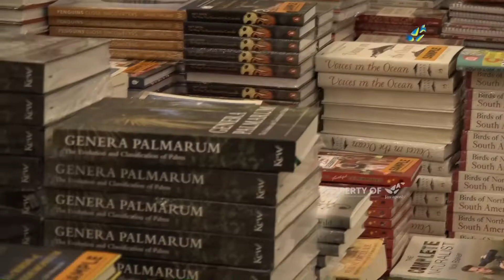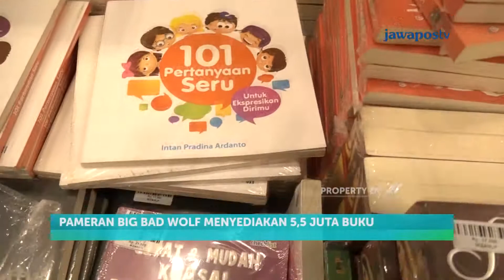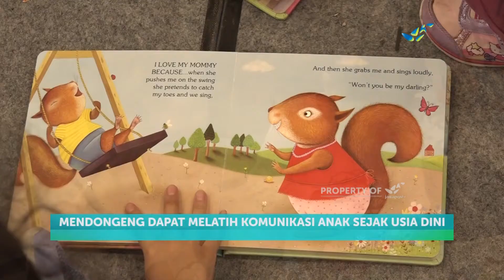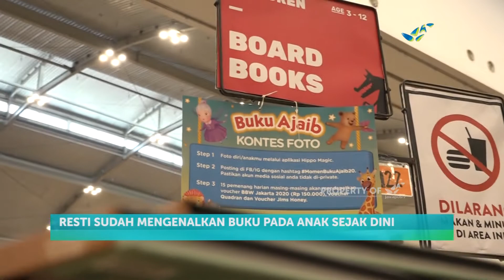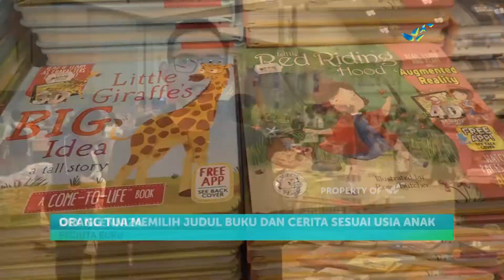Asyiknya Berburu Buku | INSPIRASI KITA (36/1)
Membaca buku memiliki banyak manfaat. Sayangnya, harga buku masih mahal bagi sebagian orang. Karena itu, masyarakat menyempatkan diri memborong buku dengan harga murah di pameran-pameran buku, @bbwbooks_id, BBWJakarta2020 BBWuntukGenerasiMembaca BCAxBBW.

Produser : Ratih Nugraini
Reporter Presenter : Hafidz Ardiawan
Penata Kamera : Aris Sandi
Penyunting Gambar : Hendi Farendra